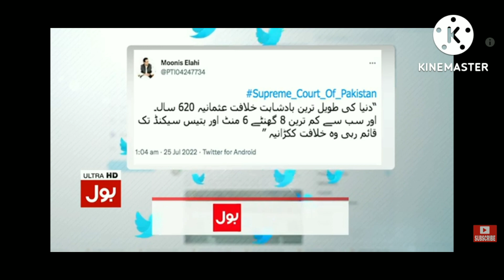An important campaign of Monis Elahi# Hamza Shahbaz's rule#